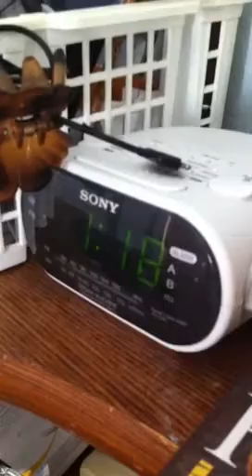McCoy at 1pm, Siesta Time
McCoy had kibbles and sausage for lunch. He's taking a nap now.